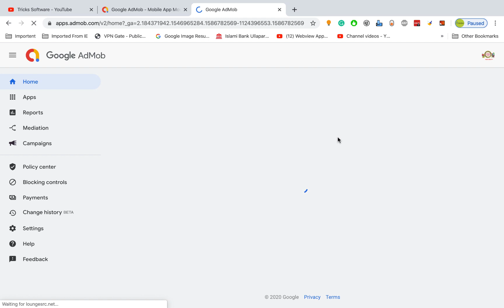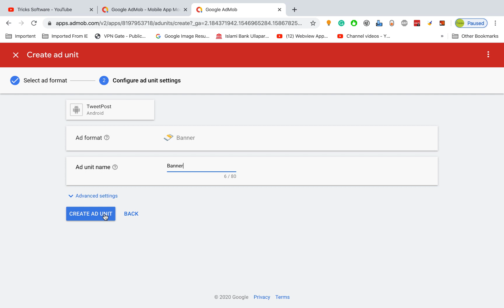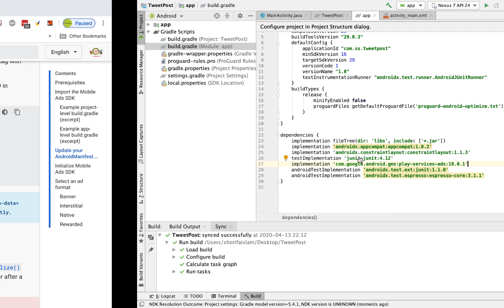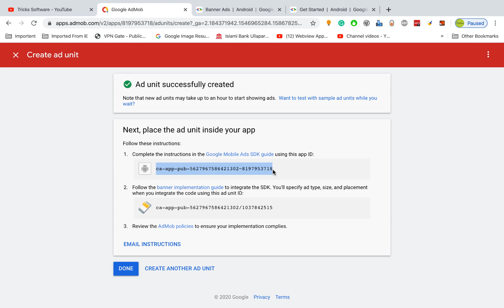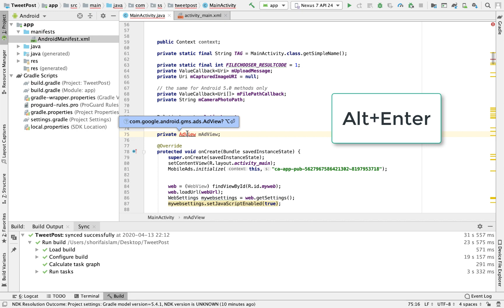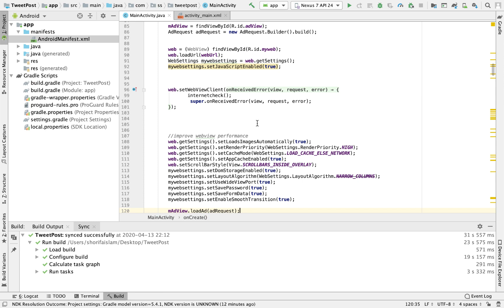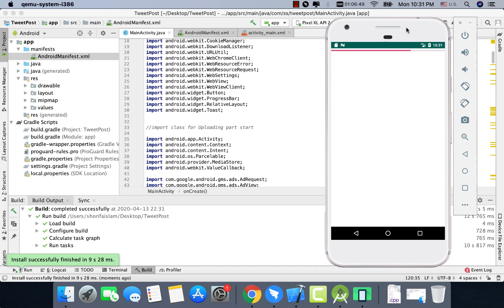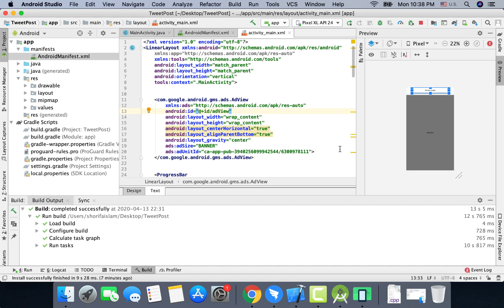Admob ads Integration || Convert Website Into Android App Part 13 || Android Studio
Hi Everyone, Our Webview App Development Series is almost completed. We have added all the basic functionality to our App. Now we will add Admob ads to our Webview app. So that we can earn from our App.

In the last post, I have shown you How to create an Admob account. If you don't have an Admob account, you can follow my last video.

By the way, Today I will show you how to create ad units in Admob and also how to integrate ads in our Webview App.

How to Add Progress Bar in App || Convert Website Into Android App Part 4 || Android Studio || 2020

How to Add Splash Screen in App || Convert Website Into Android App Part 5 || Android Studio || 2020

Add Pull to Refresh in The App || Convert Website Into Android App part 7 || Android Studio || 2020

Add Exit Dialog In Android App || Convert Website Into Android App Part 8 || Android Studio || 2020

All In One SEO Tools - Off-Page On-Page SEO Tools

All Social Media - All in One Social Media App